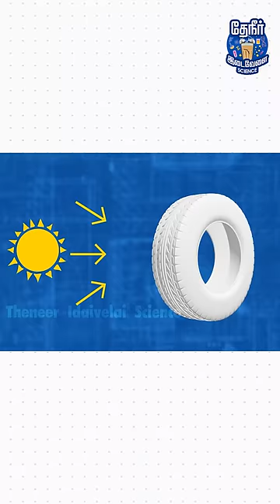Why are tyres always black coloured? | டயர் எப்போதும் கருப்பு நிறத்தில் இருப்பது இதனால் தான்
In this video, we have explained why all vehicle tyres are black in colour?